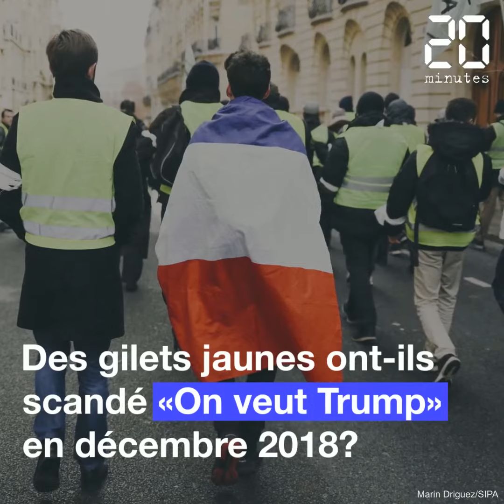« 20 Minutes » a vérifié quatre déclarations de Donald Trump sur la France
Depuis son arrivée à la Maison Blanche, Donald Trump multiplie les affirmations, y compris sur ses relations avec la France et Emmanuel Macron